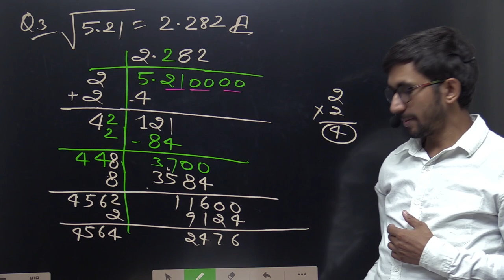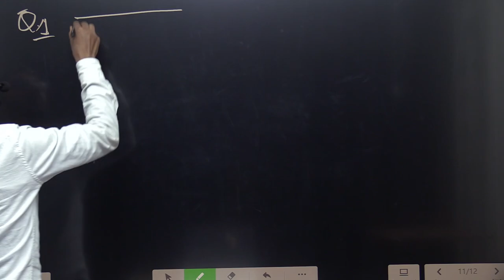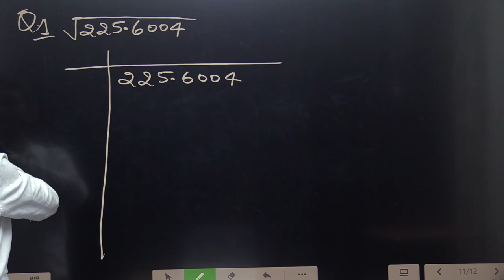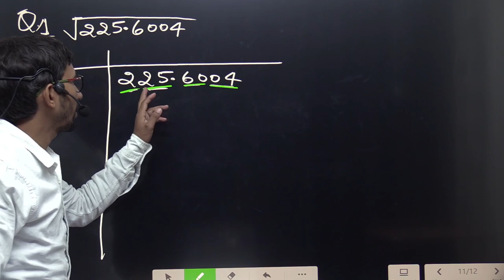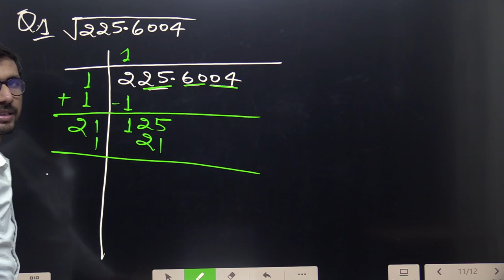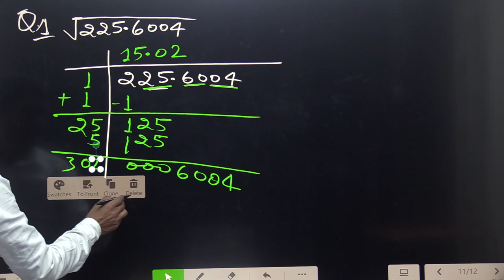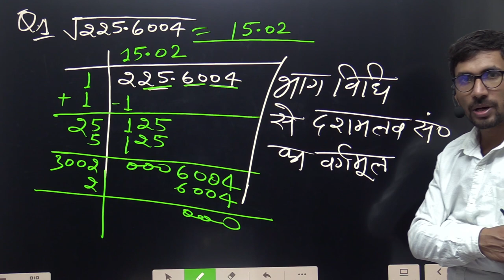Square root of decimal number by Rajkumar Yadav sir | dashamlav sankhya ka vargmul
square roots,
square root,
how to find square root by long division method,
how to find square roots?,
square root,
math,
square roots,